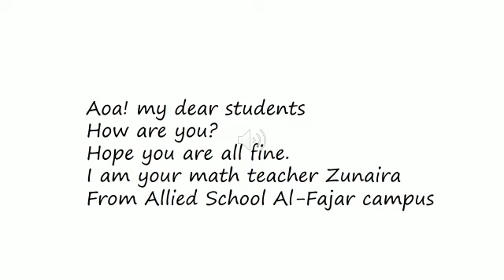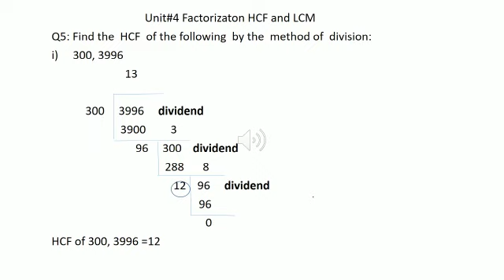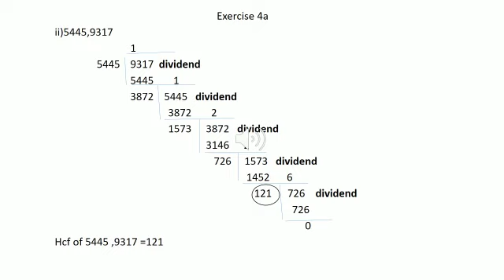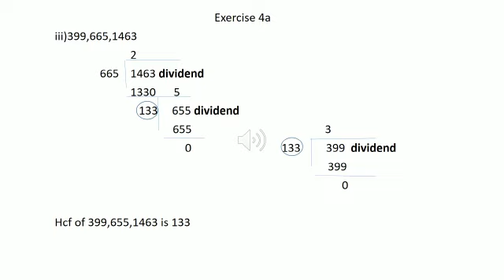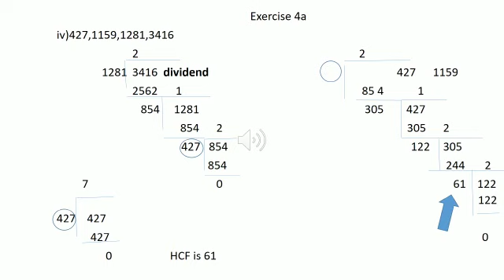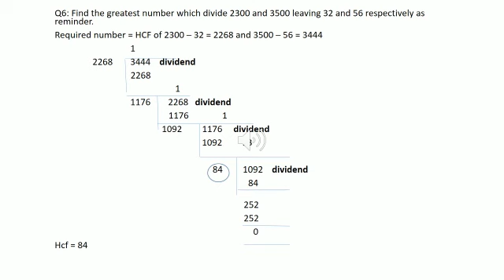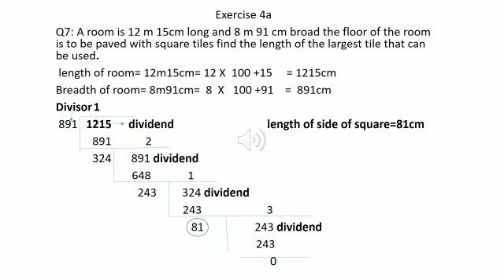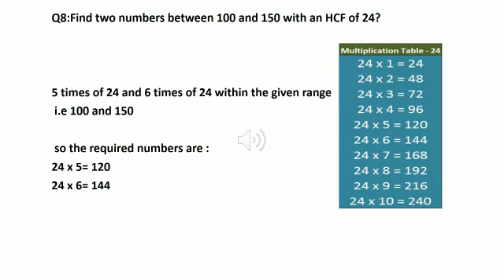Grade 6 /Math ( Lecture #3)